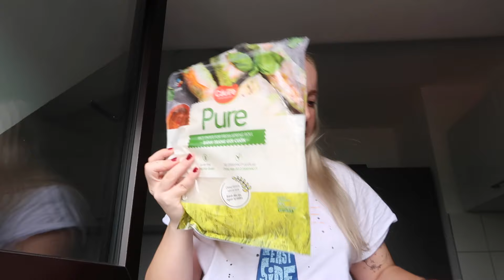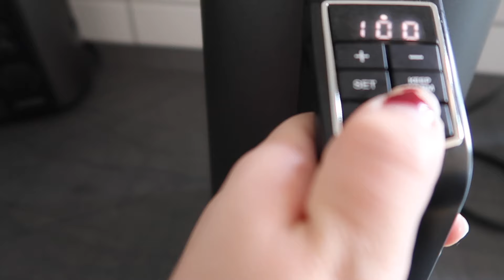DIE ERSTE WOCHE IN DER WOHNUNG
hey hey :)

Ein neues Kapitel in meinem Leben beginnt und ich nehme euch mit🫶🏻
Ich ziehe alleine in eine Wohnung und das ist die erste Woche!! Freut euch gerne auf die weiteren Videos, aber jetzt erstmal viel spaß beim anschauen🤍

sub count - 182.011 beautiful people